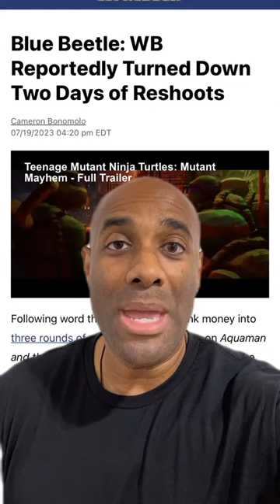Blue Beetle Movie Denied Reshoots By WB: Expecting a Flop?